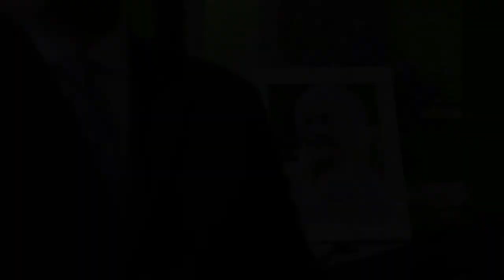WindCity Moments - Any job openings?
WindCity Moments - Any job openings? A clip taken from S1E6.

Starring -- Adam Hurtig (as Dylan), Rebecca Gibson (as Kate), Sierra Noble (as Switch), Kyle Nobess (as Sam), Sarah Constible (as Julia), Trish Cooper (as Loni Chase), Ali Tataryn (as Morgan), Karl Thordarson (as Duke) and Abbey Thickson (as Olivia). Guest Starring: Kevin McDonald and Ace Burpee.

Created by
Paul Vieira

Directed by
Darren Wall

Written by
Sarah Constible, Trish Cooper, Rebecca Gibson and Paul Vieira

Script consulting by
Kevin McDonald and Bill Stewart

Brand Partners - Manitoba Public Insurance, Manitoba Liquor & Lotteries, RBC Convention Centre Winnipeg, Red River College, RBC Royal Bank, Canadian Museum for Human Rights, Carnaval Brazilian BBQ, Centre Venture, Downtown Winnipeg Biz, The Forks, Fort Garry Hotel, Johnston Group, Neil Bardal Funeral Centre and the Winnipeg Free Press.

Produced by
FRANK Digital, Frantic Films, MidCanada Production Services Inc. & Starfish Media